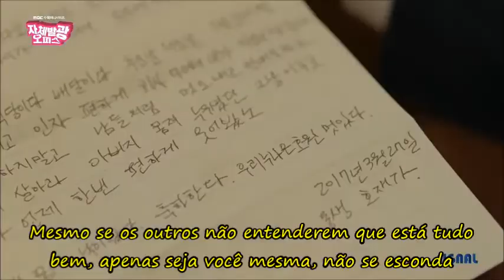[Radiant Office OST] Junggigo - Stunning Legendado PT/BR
Radiant Office OST part 03
Legendado
Português, Brasil